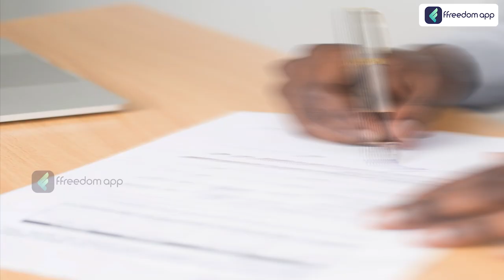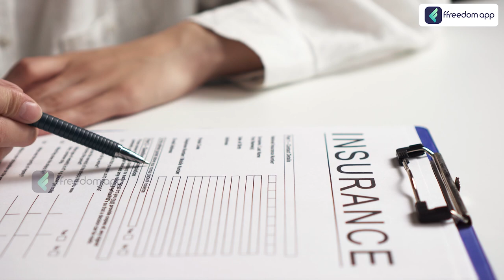Term Insurance Course Trailer in English | ffreedom app